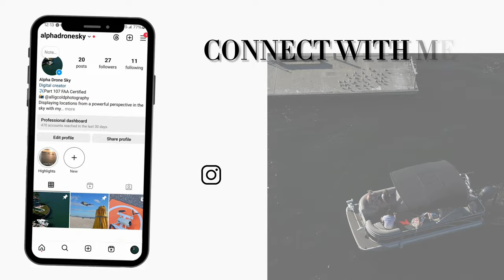🔴 Williams Park Boat Ramp, FL | DJI MINI 3 PRO | 4K HD Aerial 🛸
The Williams Park Boat Ramp is located in Tampa, Florida. It provides access to the Alafia River, which eventually connects to Tampa Bay. The ramp is popular with boaters and anglers looking to explore the river and bay areas, offering a convenient entry point for recreational activities such as fishing, boating, and wildlife observation.

Key Features:

Location: Williams Park, near Riverview, in Hillsborough County, Florida.
Amenities: The park typically has a boat ramp, parking facilities, and picnic areas. It offers easy access for small and medium-sized boats.

The surrounding area is known for its scenic views, local wildlife, and calm waterways that are perfect for leisurely outings or fishing trips.

DJI Mini 3 Series Intelligent Flight Battery, Compatibility Mini 4 Pro, Mini 3 Pro,
2 Pack Mini 3 /Mini 4 Batteries Bundle
20in Extendtable Selfie Stick Tripod for Gopro - ULANZI MT-32 Action Camera Mini
Autel Robotics EVO II PRO RTK V3, Real-time CM
Nikon Z 8 | Professional full-frame mirrorless
Canon EOS R5 Full-Frame Mirrorless Camera-8K
ND Filters Set for DJI Mini 3